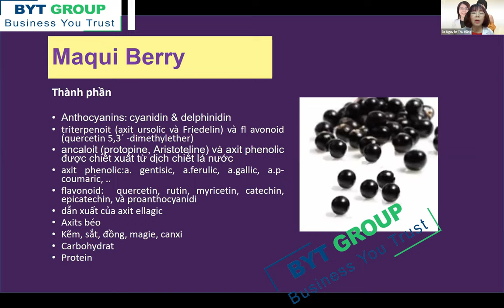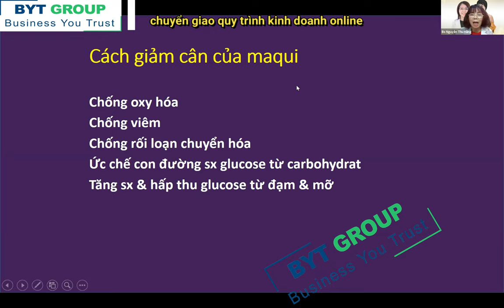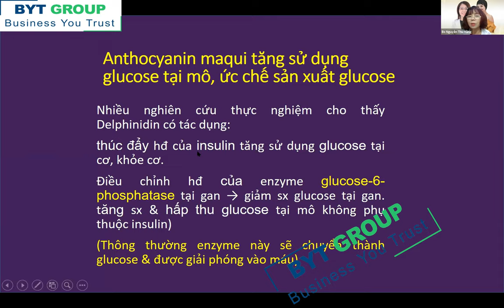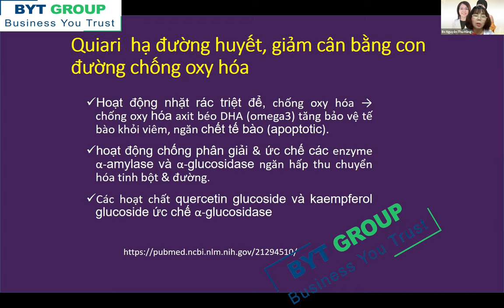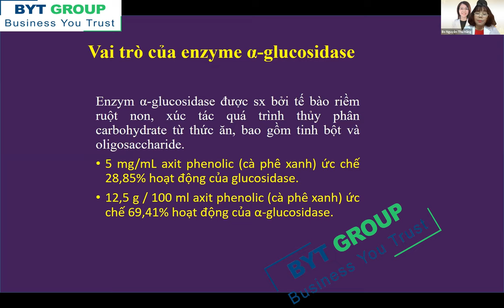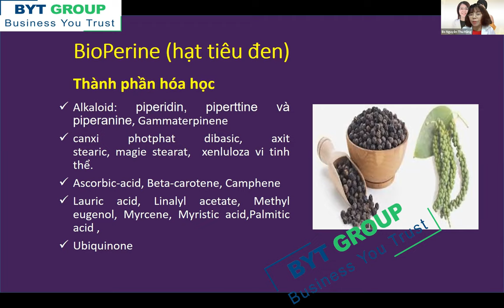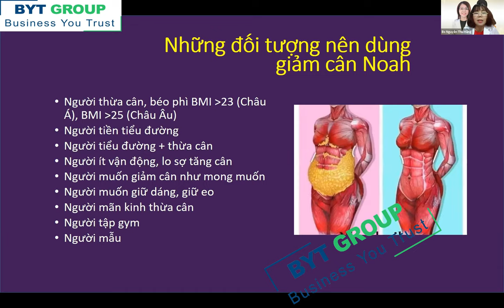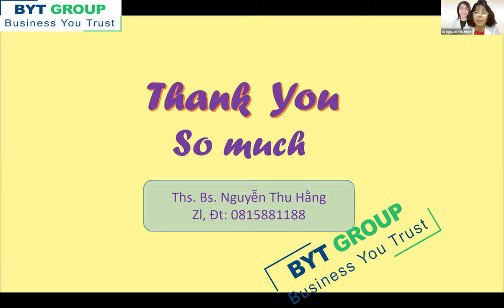Quiari_Tác dụng của siêu trái cây maqui p2